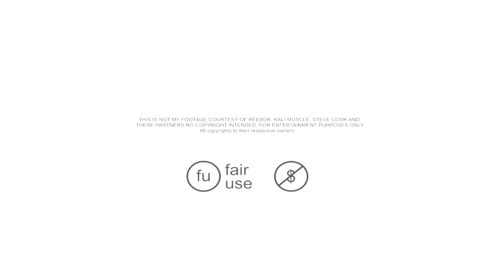Persist - You Are Unconquerable - Gym & Fitness Motivation - Motivational Video | HD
Persist - You Are Unconquerable - Gym & Fitness Motivation - Motivational Video | HD By Leonardo De Angelis

🔔 GET NOTIFICATIONS FOR NEW VIDEOS:
2. ✓ Tick the box (Send me all notifications for this channel)
3. Click Save

ENGLISH SUBTITLES CC IS AVAILABLE

Persist in life no matter what situation or circumstance your going through always persist. I made this video for any indivdual that needs motivation in the Gym to improve Health & Fitness And The purpose of this video is to motivate you for your life.

"Take care of your body. It's the only place you have to live."
Jim Rohn